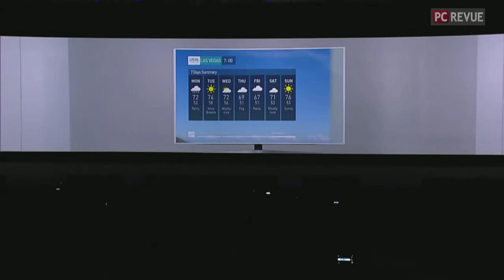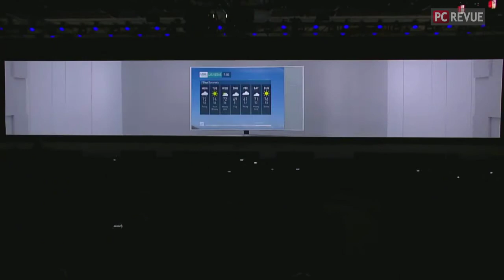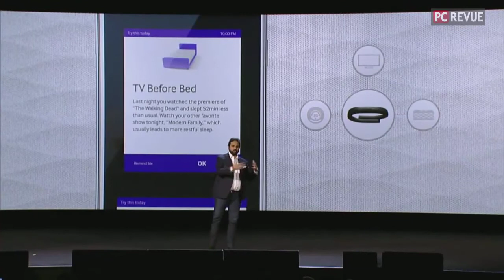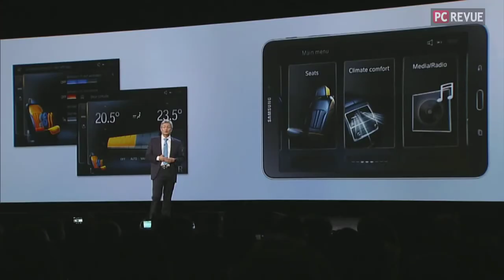CES2015 Samsung - 4K televízory, UHD Aliancia, tablet pre kuchárov, internet vecí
Pozrite si záznam z tlačovky Samsung na výstave CES a tiež z prezentácie, kde sa rozoberala téma internetu vecí